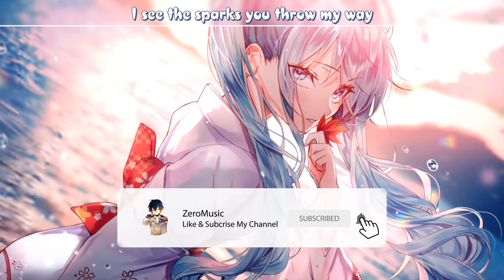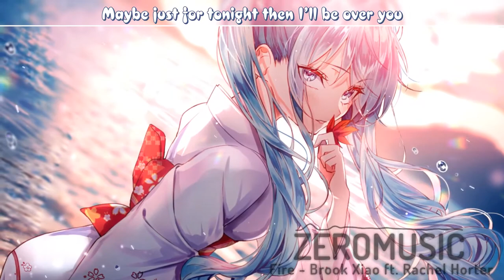【Nightcore】Fire - Brook Xiao ft. Rachel Horter「Lyrics」♪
★Follow NightcoreZero ★
► Follow ARTIST:
➥ Brook Xiao:

✦Lyrics:
[Verse 1]
So cliche
I see the sparks you throw my way
I know your name is written on everyone’s mind
Your whole show
Is captivating me but don’t
Think that I can’t see right through that disguise

[Pre-Chorus]
But when you got close to me, close to me
You had me falling so hard baby, hard baby
Yeah now I get it you got heads turning, heads turning
And you don’t even try

[Chorus]
Well would you look at that my glass is empty, glass empty
How about I get another drink baby, drink baby
Ok I get it you got fire burning, fire burning
Right there in your eyes

[Verse 2]
This whole thing
I like the way you look at me
How about we just go with the flow, now you know I feel it too
But I don’t think this could be
Something that becomes a thing
Maybe just for tonight then I’ll be over you

[Chorus]
Right there in your eyes, oh yeah